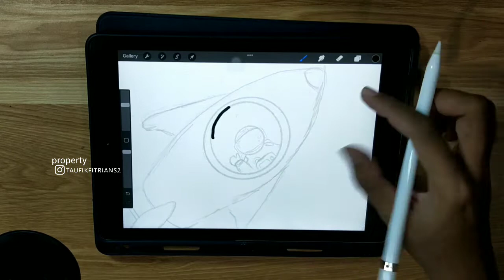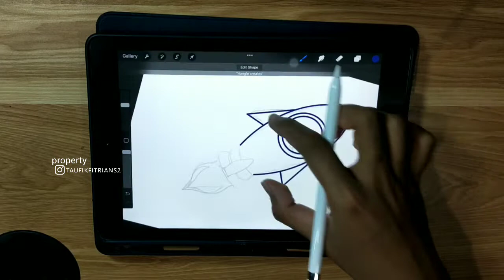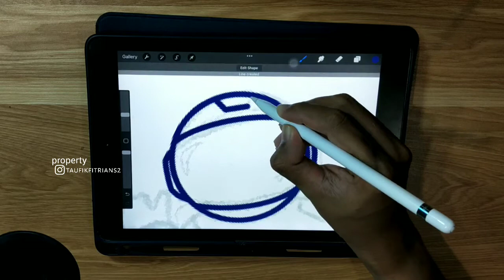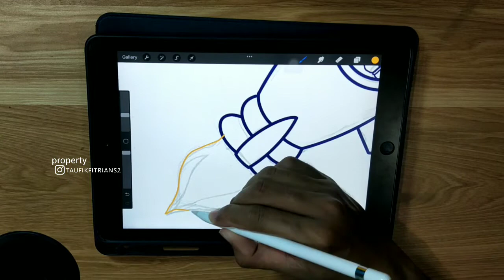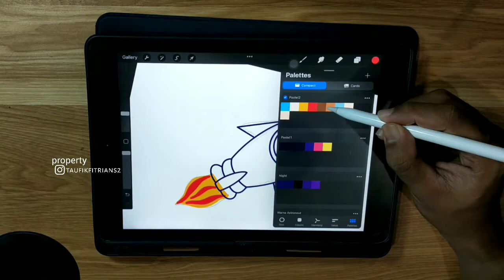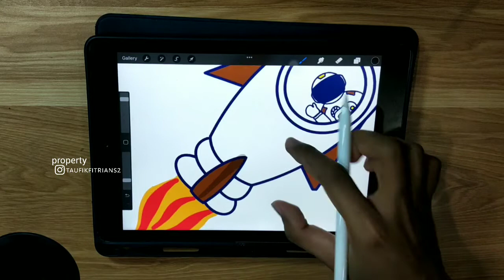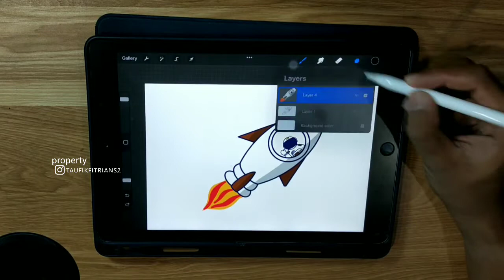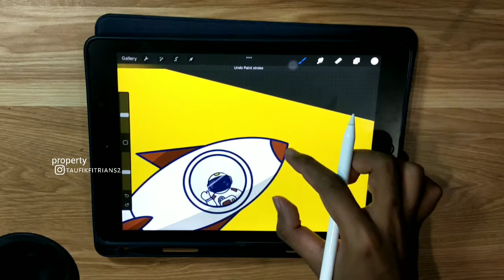drawing cartoon astronaut boarding a spaceship - procreate drawing on old iPad